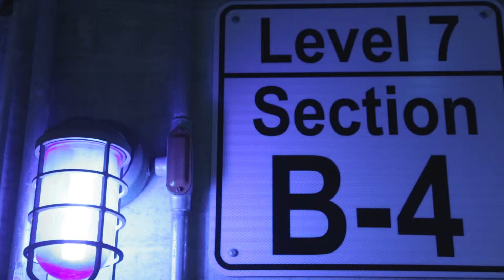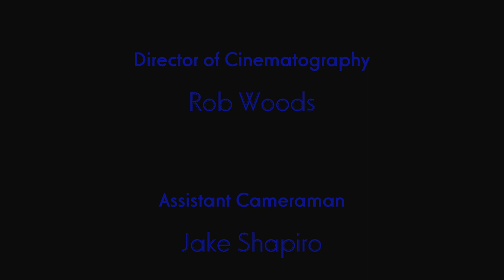Vault (2016 Edit)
A new edit of my short film Vault. Made for Filmmaking 2 at Montclair State University in the fall of 2013.